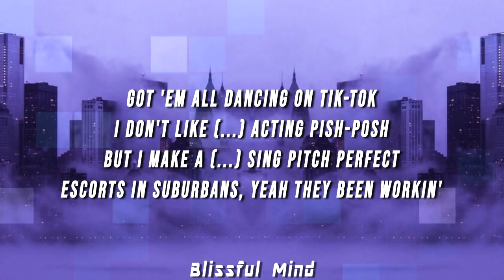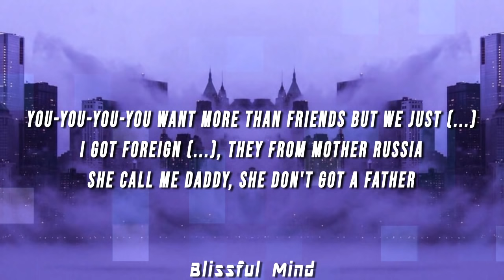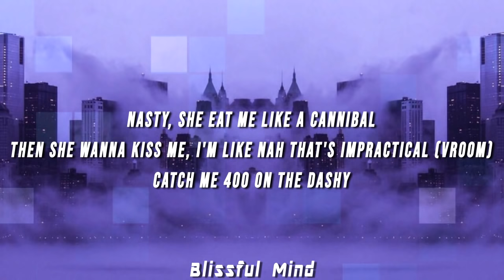Sueco the Child - dork (Lyrics)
(LYRICS)

Huh
Lil' baby, I'm an animal
Put in her mouth, have her drink it up like danimals (sheesh)
Nasty, she eat me like a cannibal
Then she wanna kiss me, I'm like nah that's impractical (vroom)
Catch me 400 on the dashy
Beat out of bacon booty, I ain't takin pork, huh
Booted up with the dorks, huh
Suited up Tony Stark, huh

I'm sipping vodka with the french soda
Move fast, Daytona
Acne bag with the white docs
Revenge storm with the black socks
Got 'em all dancing on Tik-Tok
I don't like (...) acting pish-posh
But I make a (...) sing pitch perfect
Escorts in Suburbans, yeah they been workin'

Ok, you got a little booty, shake that (...)
You selling (...) for the bag, go and make that (...)
Say you finna throw that neck and I'ma break that (...)
Break that (...), break that (...)

(...) real nasty like hair pulling
Hit it from the blind side Sandra Bullock
Make me (...) fast like a bullet
You-you-you-you want more than friends but we just (...)
I got foreign (...), they from mother Russia
She call my daddy, she don't got a father
Red eye straight to Puerto Rico
Spanish mami, dame un besito

You selling (...) for the bag, go an' make that (...)
Say you finna throw that neck an' I'ma break that (...)